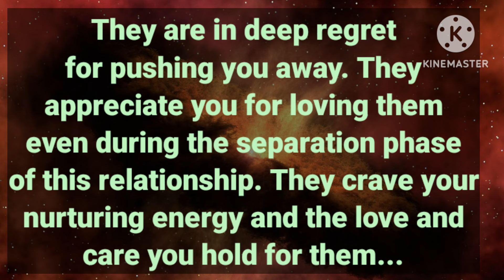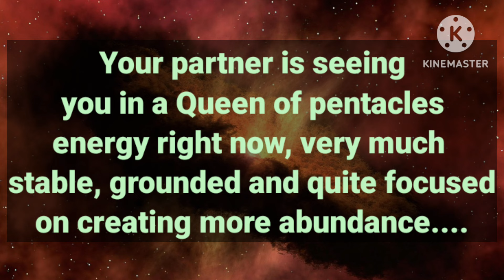Partner Current Energy💕/They appreciate the fact that you loved them even during separation phase🤞🫂